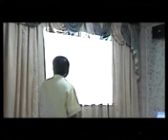8th Series of LMFL Seminar